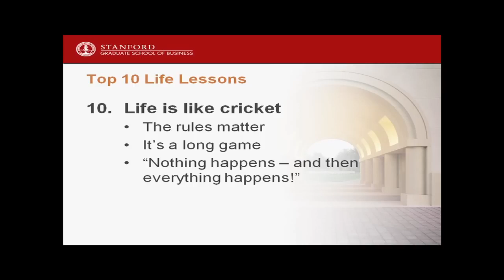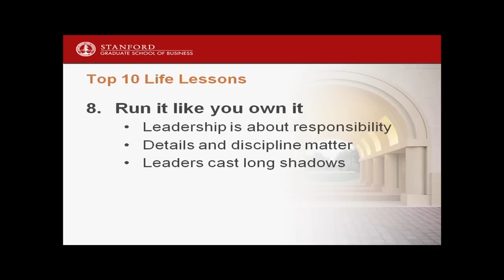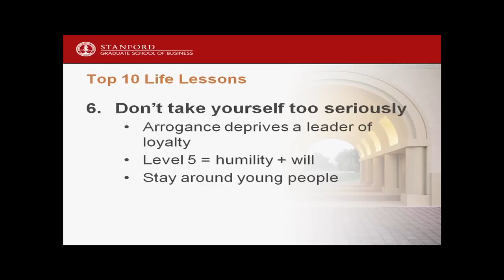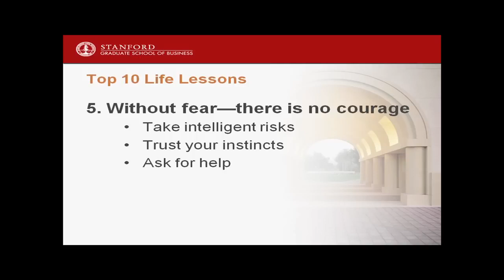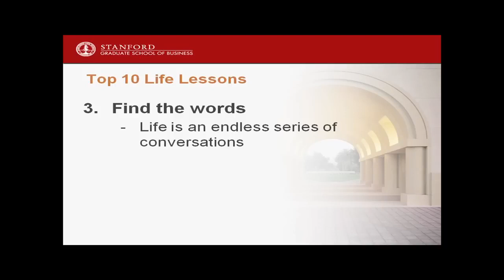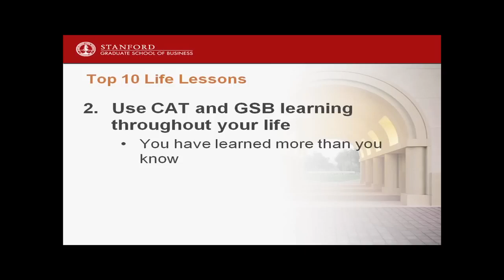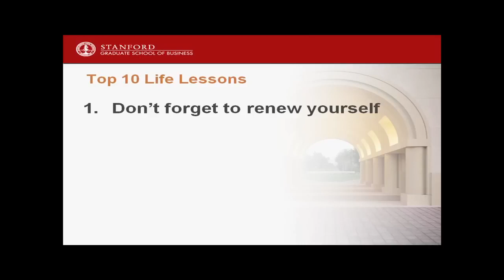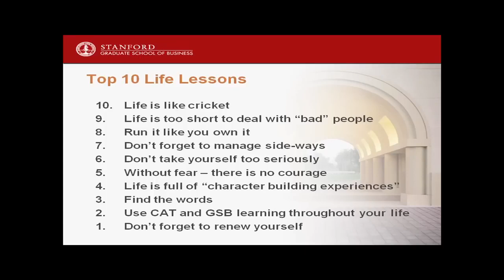Top 10 Life Lessons (Last Lecture Series)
Robert L. Joss, Professor of Finance, Dean Emeritus of the Stanford Graduate School of Business, has some advice a few weeks before graduation. In fact, he has 10 life lessons:
10. Life is like cricket
9. Life is too short to deal with "bad" people
8. Run it like you own it
7. Don't forget to manage side-ways
6. Don't take yourself too seriously
5. Without fear -- there is no courage
4. Life is full of "character building experiences"
3. Find the words
2. Use CAT and GSB learning throughout your life
1. Don't forget to renew yourself